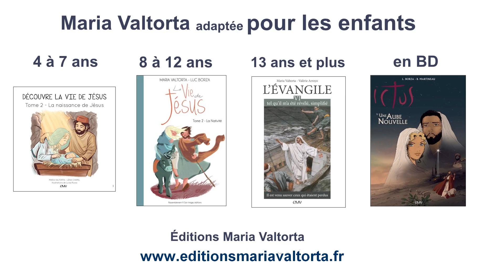Évangile du dimanche selon Maria Valtorta – La parabole des talents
L' Évangile du dimanche (Mt 25, 14-30) – 33ème dimanche ordinaire
et sa concordance dans l’œuvre de Maria Valtorta : La parabole des talents

L’intérêt pour les écrits de Maria Valtorta ne cesse de grandir et les fruits récoltés, vocations, conversions, sont immenses. Visionnaire de la vie du Christ, de la conception de Marie jusqu’au début de l’Église, sa description des personnages, de leur psychologie, la précision des lieux où ils évoluent, des coutumes et mœurs de l’époque est proprement sidérante et à ce jour inégalée.

Pour en savoir plus sur Maria Valtorta ainsi que sur l’Association Maria Valtorta et pour trouver des conférences dans votre région